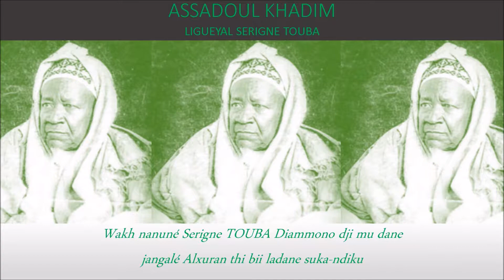JAWHARUL MUNAZAM Xath 12 firi SERIGNE ABDOU RAHMANE MBACKE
Fass yéné tabbi si liguéyu  Serigne Abdou Rahmane MBACKE yu séél yii ak kép kuko tewlu diko nianal ludul Serigne Touba Yalla Bukossi kén guiss.

Lép niu diox ko Addiya Serigne Hamzatou Mbacké diko nianal ludul Serigne Touba Yalla Bukossi kén guiss.
 Amin!